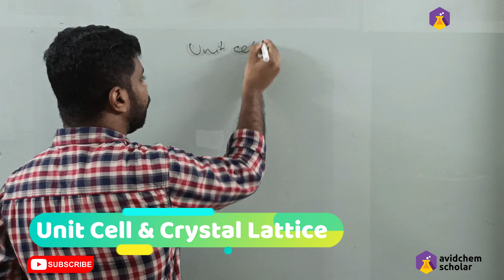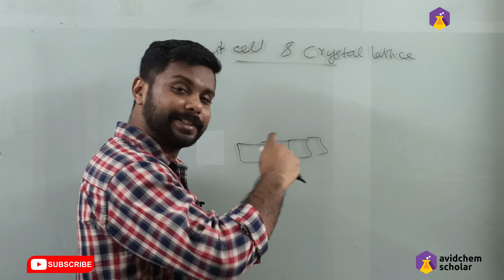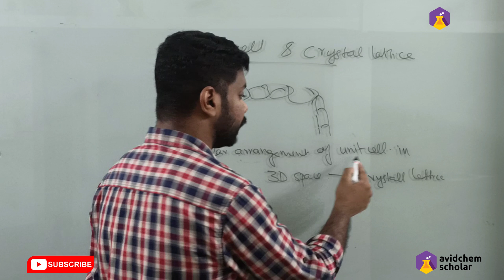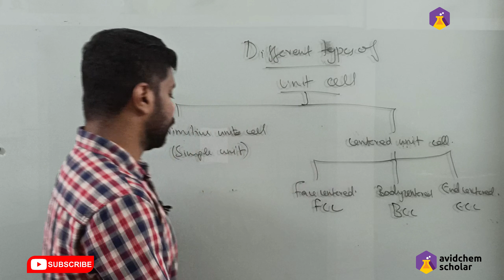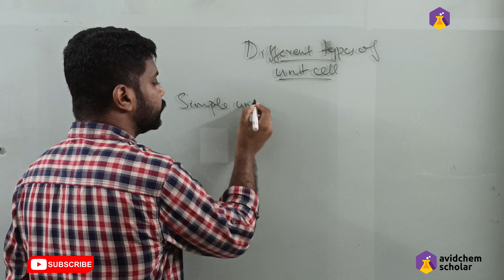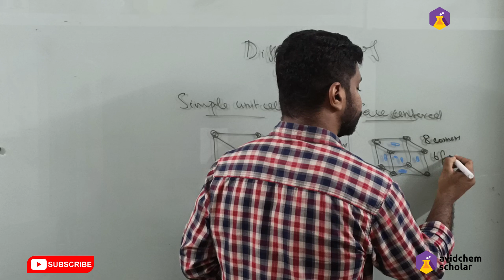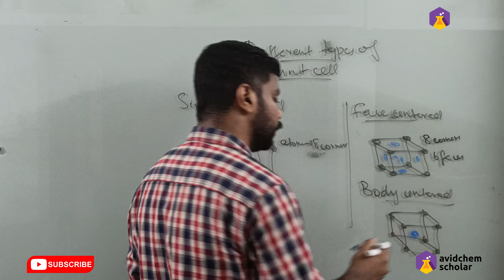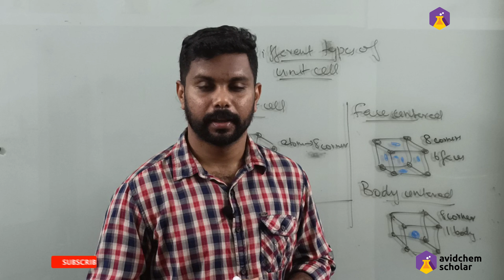SOLID STATE (Lecture - 3) || Plus Two || Chemistry || Unit cell & crystal Lattice || Malayalam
AvidChem Scholar is the complete learning solution for chemistry students. We provide an avid collections of transparent concepts on theory, experiments, fun and facts. We present ideas in very simplified ways.

 Classes by : Jamsheer K (IIT JEE / NEET Entrance Faculty)